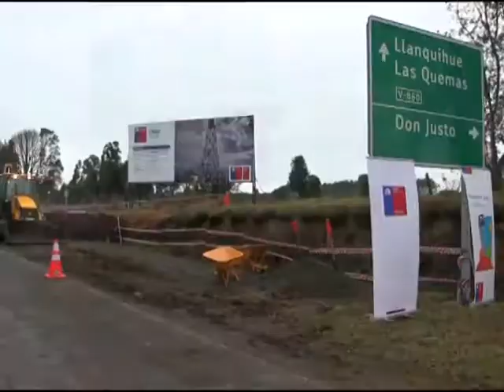Comenzaron obras de APR en Peñol Bajo